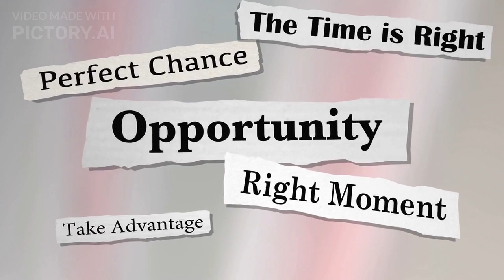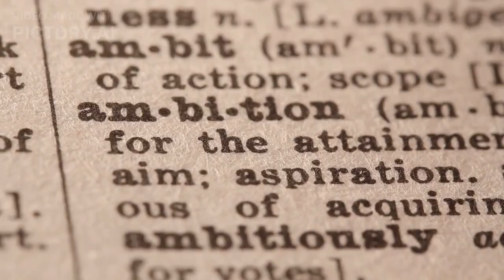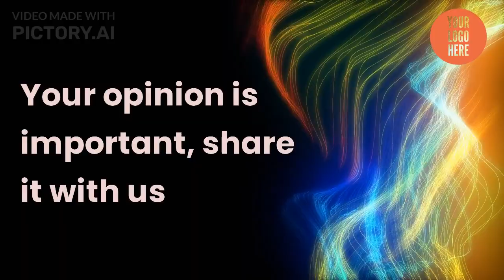New Year, New Beginnings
As we say goodbye to 2022 and ring in the new year, join us in celebrating the start of 2023. This video reflects on the challenges of the past year and looks ahead to all the possibilities the new year brings. From setting personal goals to making a positive impact in the world, this is a time for fresh starts and new beginnings. Let's raise a glass and toast to the new year, and all the hope and happiness it brings. Here's to a healthy and prosperous 2023 for us all!